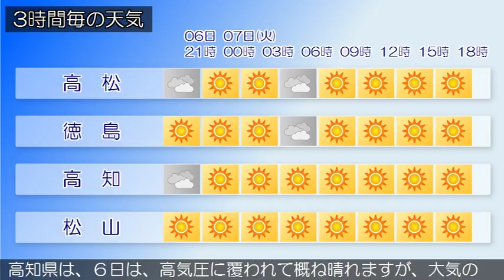2018/08/06 四国地方の天気予報 夕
四国地方は、高気圧に覆われて概ね晴れていますが、大気の状態が不安定なため、雨や雷雨の所があります。香川県は、７日は、引き続き高気圧に覆われて晴れるでしょう愛媛県は、６日は、高気圧に覆われて概ね晴れますが、大気の状態が不安定なため、夜のはじめ頃まで、雨や雷雨となる所がある見込みです。徳島県は、６日は、高気圧に覆われて晴れますが、大気の状態が不安定なため、夜のはじめ頃まで、雨や雷雨となる所がある見込みです。高知県は、６日は、高気圧に覆われて概ね晴れますが、大気の状態が不安定なため、夜のはじめ頃まで、雨や雷雨となる所がある見込みです。